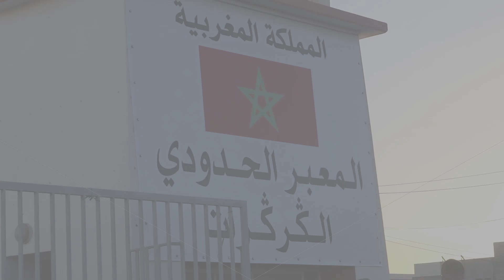بعد تحرير المعبر من شردمة بوليساريو... المجتمع المدني بإقليم الجديدة يُطلق "نداء الكركرات"